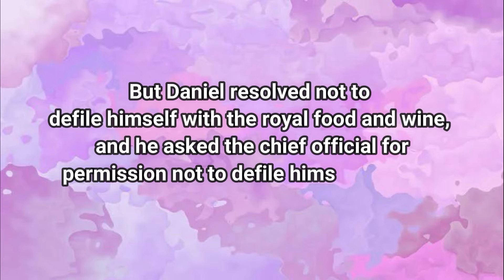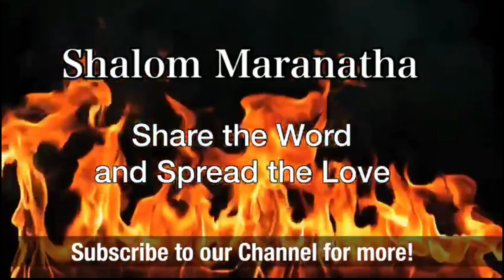Meeting the Master 31.10.2021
Are you ready beloved? Listen and be transformed.